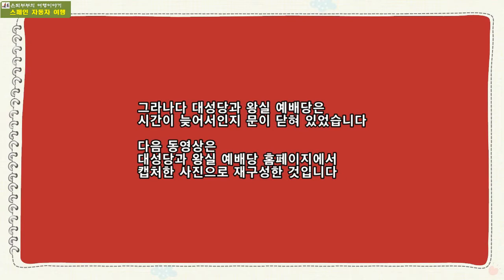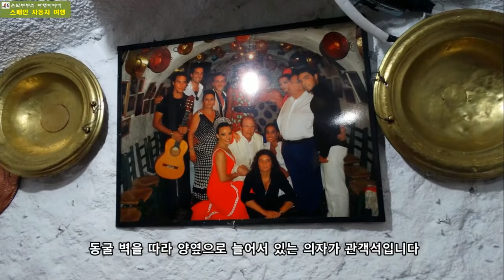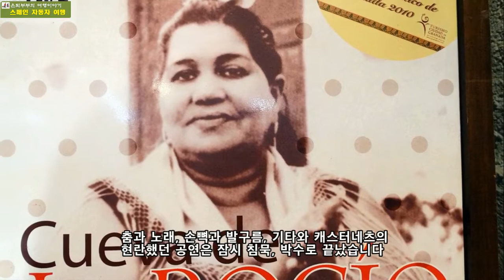스페인 포르투갈 여행 29, 그라나다 옛 거리를 걷다, 그라나다 대성당, 왕실 예배당, 알바이신, 플라멩코 공연 관람, 은퇴부부의 여행이야기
추억의 영상으로 다시 보는 스페인‧포르투갈 자동차 여행

안녕하세요!
오늘은 그라나다의 옛 거리를 걸으며 그라나다 대성당, 왕실 예배당, 알바이신을 둘러본 후, 밤에 동굴 공연장(타블라오 Tablao)에서 열리는 플라멩코 공연을 관람한 이야기입니다.

그라나다 대성당 Catedral de Granada - 그라나다 최대의 그리스도교 건축물
왕실 예배당 Capilla Real de Granada -  카를로스 5세에 의해 완공된 영묘(靈廟),  가톨릭 부부왕과 딸 부부의 묘
알바이신 Albaicín - 다로 강을 끼고 알람브라 북쪽 언덕에 펼쳐진 옛 거리, 그라나다에서 가장 오래된 곳
플라멩코(Flamenco) 공연 관람 - 스페인 여행에서 빼놓을 수 없는 공연. 그라나다의 알바이신 언덕에는 타블라오라 부르는 동굴 공연장에 관람

카메라 :
SONY DSC-HX400V
Nikon D700